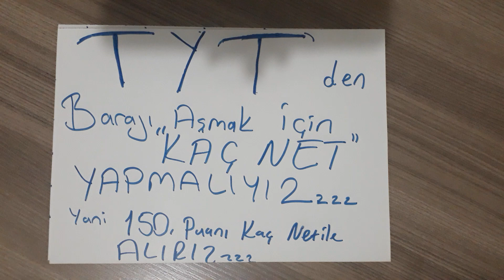TYT BARAJI aşmak için KAÇ NET YAPMALIYIZ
Tyt den 150 puan kac net yapar isek alırız
tyt baraji kac netle gecilir
yks  baraji kac netle gecilir